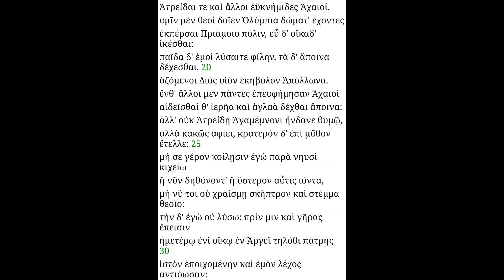Reading Homer in the Original Greek (Iliad Book 1) Pt. 2